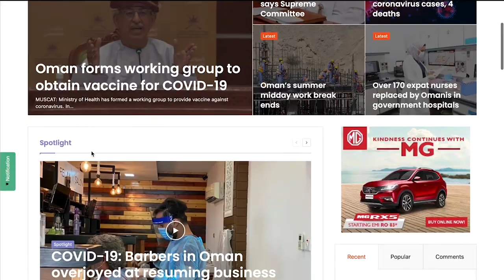Malayalam News - January 17, 2022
ഒമാനിൽ 42 വിദേശ നിക്ഷേപകർക്ക് ദീർഘകാല റെസിഡൻസി വിസ ലഭിച്ചു

ഒമാനിലെ പെട്രോൾ പമ്പുകളിൽ വ്യവസായ മന്ത്രാലയം പരിശോധന നടത്തി

ദോഫാർ ഗവർണറേറ്റിൽ ആൾമാറാട്ടം നടത്തി പണം മോഷ്ടിച്ചയാളെ ROP അറസ്റ്റ് ചെയ്തു

ഒമാനിൽ 2087 കോവിഡ് കേസുകൾ സ്ഥിതീകരിച്ചു